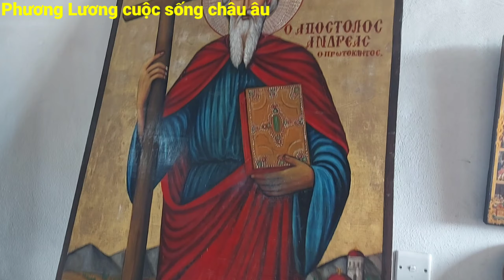TU VIỆN APOSTOLOS ANDREA GẦN 2000 NĂM/ MONASTERY OF APOSTOLOS ANDREA NEARLY 2000 YEARS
Đây là tu viện cổ gần 2000 năm, nó được xây dựng để tưởng nhớ người học trò thân cận nhất của Đức Chúa Gieessu.

Theo lịch sử Apostolos Andrea có đi thuyền qua đảo síp ,ông thấy khát nước và bảo người trên thuyền lên đảo tìm nước đẻ uống nhưng họ tìm mãi không có nước, sau đó ông rất tức giận tự mình lên đảo tìm nước nhưng vẫn không có nước. do quá tức giận ông cầm cái gậy ba toong đập mạnh vào đá, sau đó nước thần tự phun ra.

sau đó họ xây dựng tu viện để tưởng nhớ đến apostolos andrea.